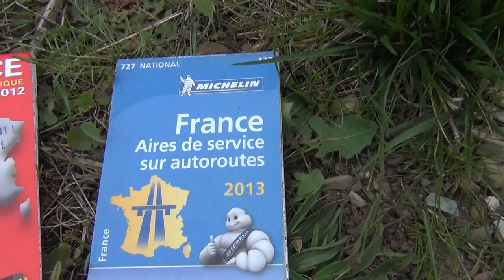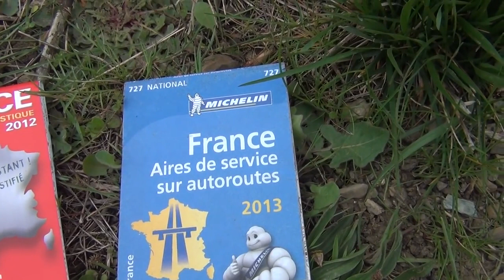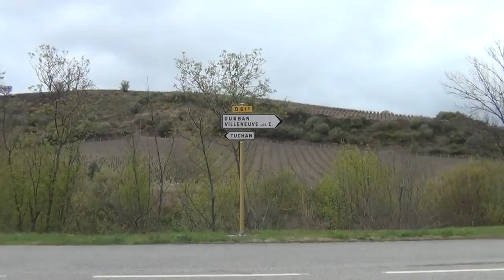Camping Sauvage, SurVivre sans Argent, Autostop, Vagabonder, Bourlinguer & SDF